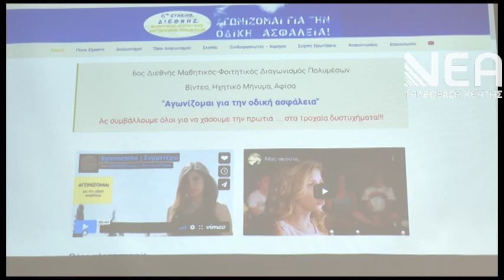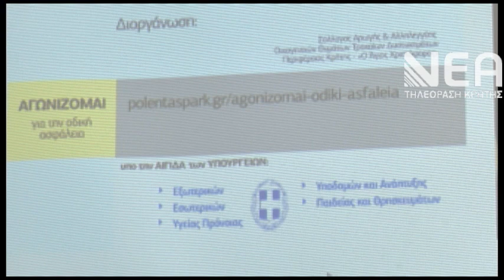ΑΓΩΝΙΖΟΜΑΙ ΓΙΑ ΤΗΝ ΟΔΙΚΗ ΑΣΦΑΛΕΙΑ